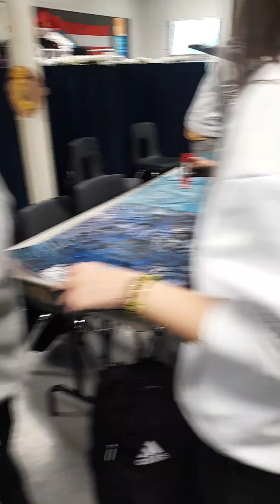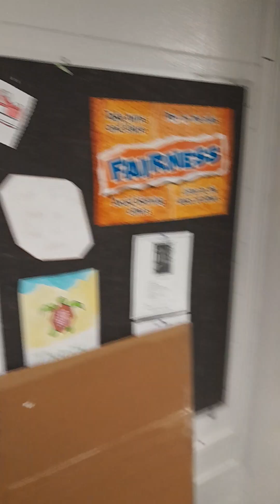Creative abstract painting with my middle school students. 🎨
Students were challenged to work in groups of two and create their own abstract paintings, using various basic and mix colors. This art class involved in putting prior theory learning into practice. Well done!!